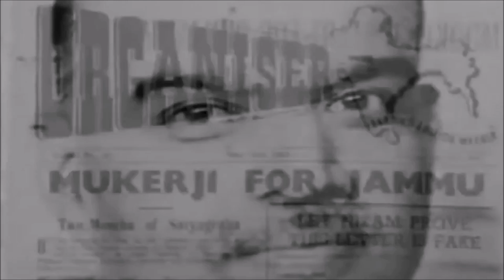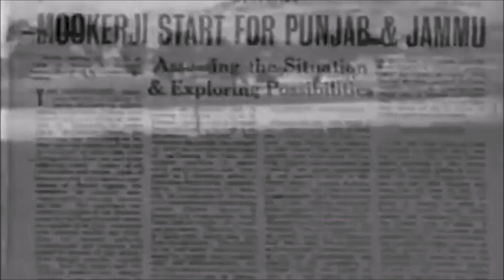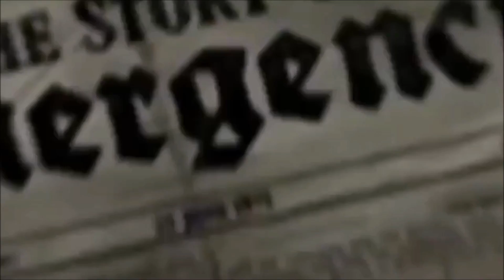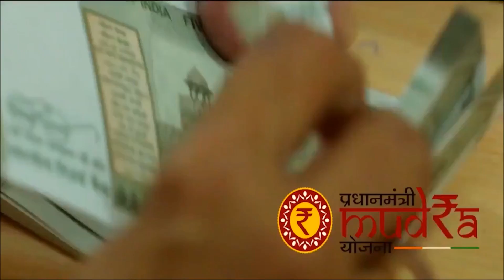Bharatiya Janata Party : Shri Kunvarjibhai Bavaliya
World's largest political party.